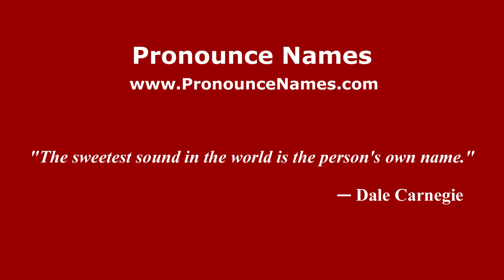How to pronounce Merauke (Indonesia/Indonesian) - PronounceNames.com